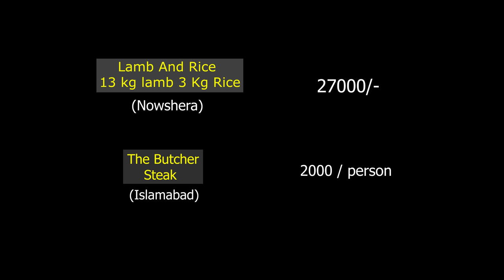Food Vlog - Farewell To Our Arab Friends | Mandi | Our vines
Stay happy guys and spread more love.